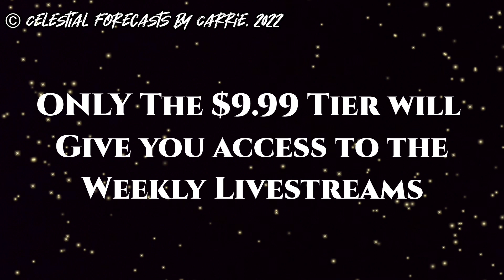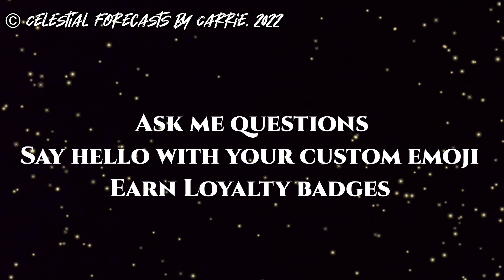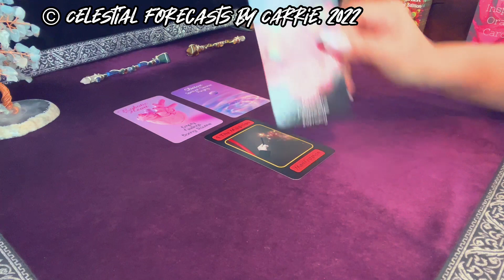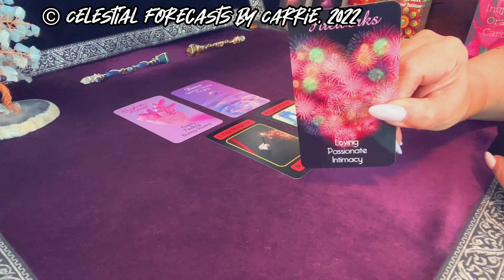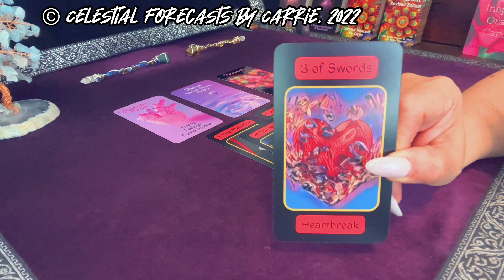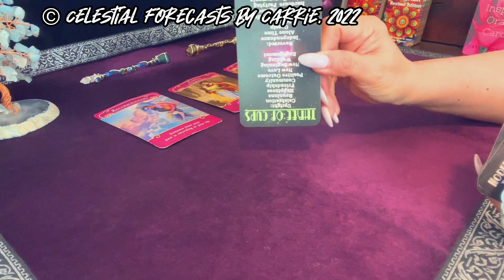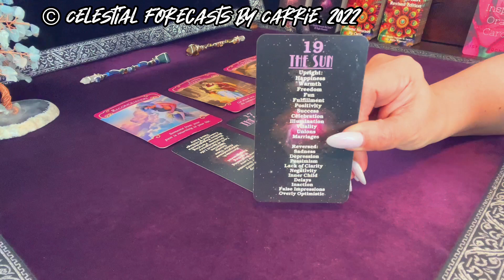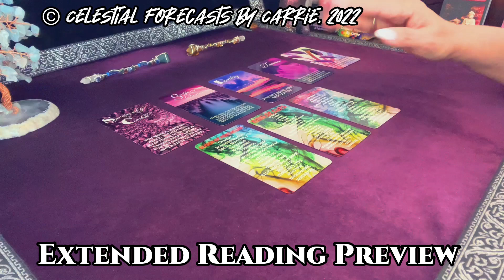VIRGO LOVE FORECAST ♍LOVE SPARKS, ROMANTIC FIREWORKS STILL THERE? | CELESTIAL FORECASTS BY CARRIE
[TO WATCH THE EXTENDED VIRGO LOVE FORECAST BY CELESTIAL FORECASTS BY CARRIE, VISIT THIS

THIS IS A GENERAL VIRGO LOVE FORECAST READING. PLEASE TAKE FROM THIS VIRGO LOVE FORECAST READING WHAT PERSONALLY MAKES SENSE FOR YOU, RELEASE THE REST. CROSS WATCHERS ARE ALWAYS WELCOME. MOST READINGS ARE TIMELESS UNLESS OTHERWISE SPECIFIED.

OTHER DECKS FEATURED IN THIS READING:

Pink Divine Love Oracle